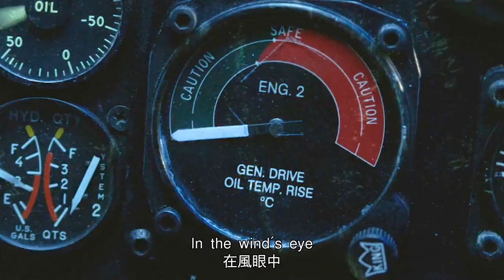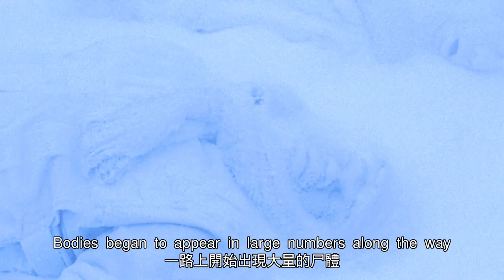溫室效應帶來的後果，竟是罕見的低溫，地球進入冰河時代